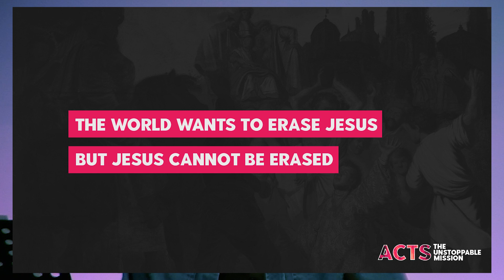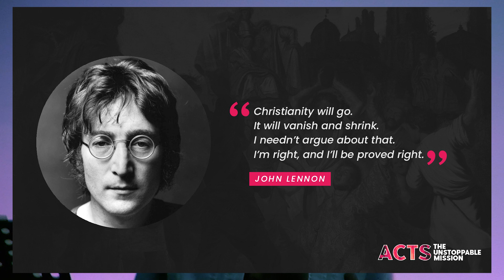The world wants to ERASE Jesus 🗑️ But Jesus cannot be erased! | Acts 6-7 | Ben Clube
This week we discover that whilst Jesus wants to rescue the world - much of the world wants to erase Jesus... to cross out the cross, gag the gospel, bury the Bible & silence the saints. Christ has risen but people want to bury him again.

Danbury Mission is a Christian church in Essex.

We are a diverse and joyful community in Essex built on the life and love of Jesus.
Join us on Sundays. Everyone is welcome.

CHAPTERS

0:00 The world wanted to erase Jesus back then (Stephen's story)
9:09 The world still wants to erase Jesus today (Neymar, Johnny Cash, & The Good Place)
20:32 Jesus cannot be erased (Voltaire, John Lennon & Mrs. Meng)